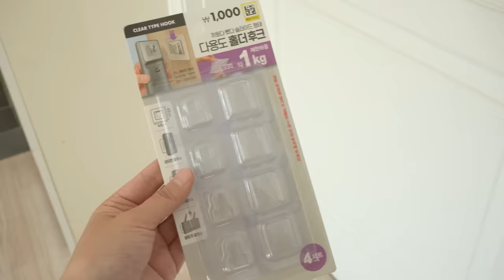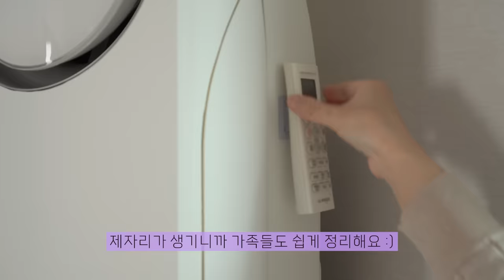이제껏 몰랐던 다용도 후크 100배 더 잘 쓰는 꿀팁🍯 / 정리정돈 살림팁🙋🏻‍♀️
📌 영상은 1080p로 설정하시면 선명하게 보실 수 있어요.
📌 자막이 겹쳐 보인다면 cc를 눌러 자막없음을 설정하세요.

다이소에서 쉽게 구할 수 있는 다용도후크!!
1000원에 3~6개 들어있는 가성비 꿀템인데요~
평범하게 물건을 거는 방법만 사용했다면, 이번 영상 주목해주세요😊
신박한 방법으로 100배 더 잘 쓰는 방법이 있거든요~

◽ 제품정보
00:00 시작
00:29 매직후크(구디푸디)
02:53 접착패드후크_L자형 3개입 (다이소: 1029853)
05:50 다용도접착걸이 4세트 (다이소: 1042386)
07:55 투명접착시트후크 6P (다이소: 1020786)